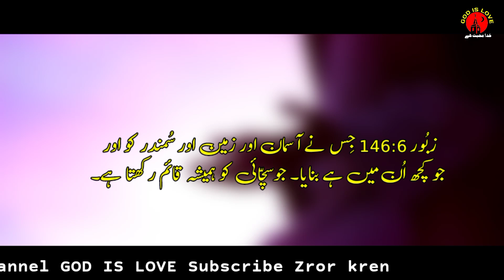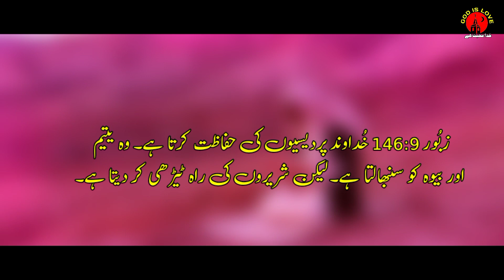Zaboor 146 | Psalm 146 | Bible study Urdu Hindi | Holy Bible | Masihi Geet | Bible study 2021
(1)  Gospel of Matthew full book

(2)  Gospel of Mark _Full Book

(3) Gospel of Luke_ Full book

(4) Gospel of John_ Full book

(5) Acts  || رسولوں کے اعمال || Full book

(6) Romans || رومیوں ||

(7) 1st corinthians || پہلا کرنتھیوں

(8)  2st Corinthians || دوسرا کرنتھیوں

(9) Galatians | گلتیوں

(10) Ephesians | افسیوں

(11) Philippines | فلپیوں

(12) Colossians | کلسیوں

(13) 1st THESSALONIANS |پہلا تھسلنیکیوں

(14) 2st THESSALONIANS |دوسرا تھسلنیکیوں

(15) 1st Timothy ||  پہلا تیمتھیس

(16) 2 Timothy ||  دوسرا تیمتھیس

(17) Titus || ططس

(18) Philemon || فلیمون

(19) HEBREWS || عبرانیوں

(20) JAMES || یعقوب |

(21) First Letter of Peter || پہلا پطرس

(22) 2nd Peter | دوسرا پطرس

(23) 1 John | پہلا یوحنا

(24) 2 john | یوحنا رسول کا دوسرا خط

(25) 3 John | یوحنا کا تیسرا خط

(26) BIBLE STUDY URDU  | یہوداہ کا خط

(27) Revelation | یوحنا عارف کا مکاشفہ